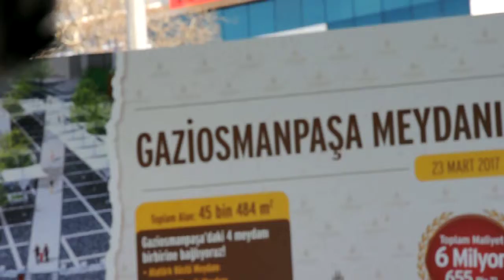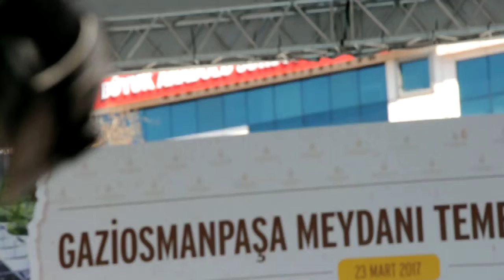Gaziosmanpaşa " Ak Parti Referandum çalışması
Büyük Şehir Belediye Başkanı Kadir Topbaş İlçe Başkanı Şahin Pirdal Ve Belediye Başkanı Hasan Tahsin Usta " nın konuşmaları